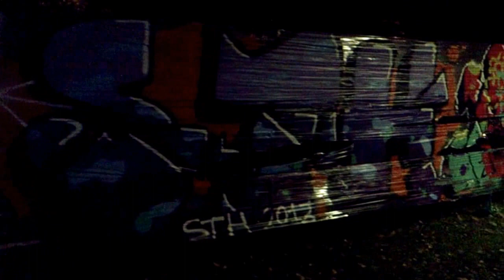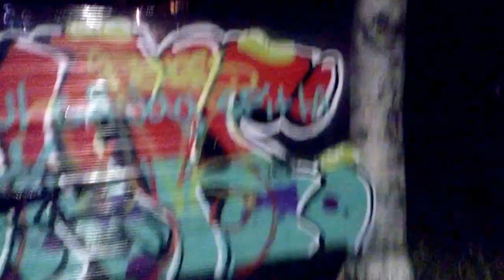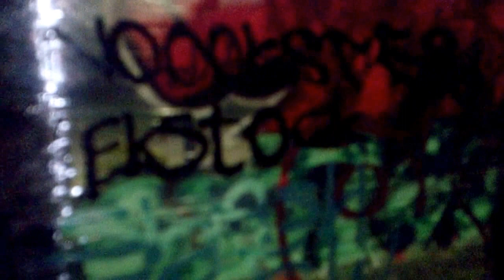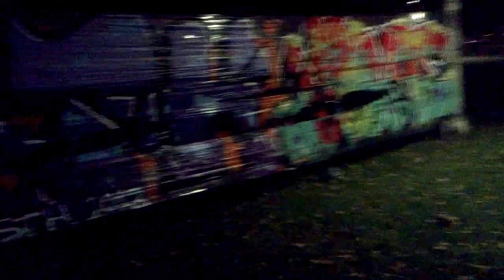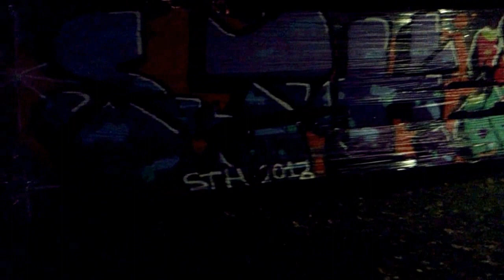GRAFFITI @ Rålambshovsparken Stockholm Kungsholmen unexpected amazing by ? 131012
Rålambshovsparken Stockholm Kungsholmen unexpected amazing graffiti by ?? 131012  great...yeah... piamorex happy